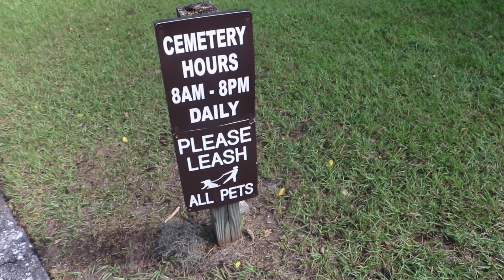THE CEMETERY KID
2 amateur filmakers, set out to interview Savannah's newest resident, THE CEMETERY KID